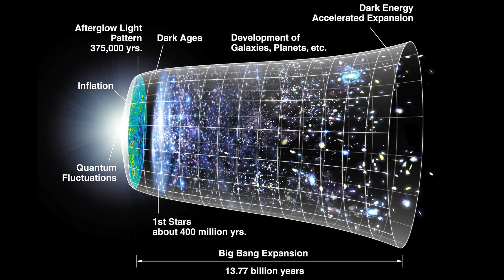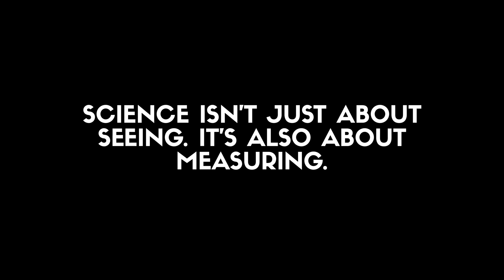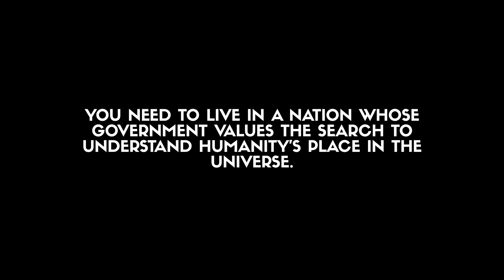Astrophysics for People in a Hurry by Neil DeGrasse Tyson | Book Review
Other books recommended in this video:
Einstein: His Life & Universe by Walter Isaacson

Here is my brief review and summary of the book Astrophysics for People in a Hurry by Neil DeGrasse Tyson.

40 OF MY FAVORITE BOOKS 📚 (And WHY I Think You Should Read Them!): 🤓